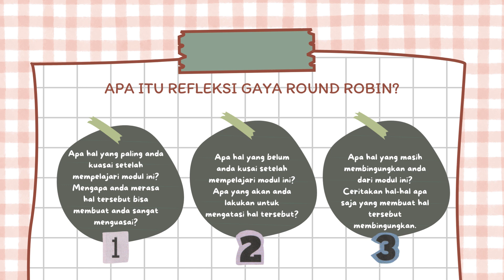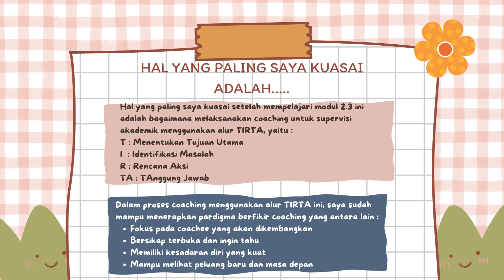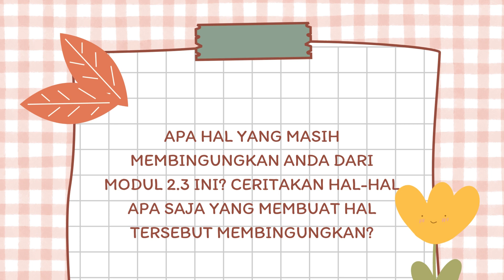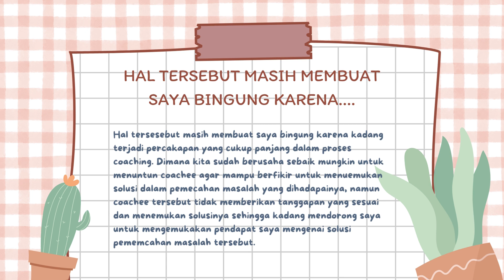Jurnal Refleksi Dwi Mingguan Modul 2.3_Coaching Supervisi Untuk Akademik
Pada akhir pembelajaran kita diajak untuk mereleksikan hasil dari pembelajaran yaitu pada modul 2.3 tentang Coaching Untuk Supervisi Akademik. Selamat menyaksikan semoga videonya dapat menginspirasi bapak/ ibu guru hebat diseluruh Indonesia...